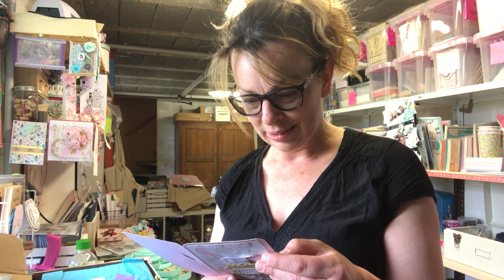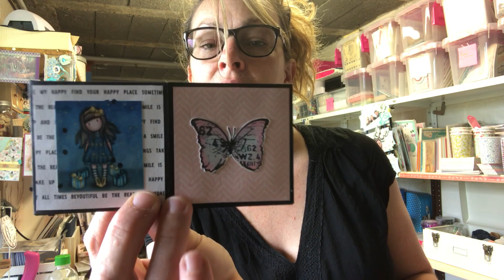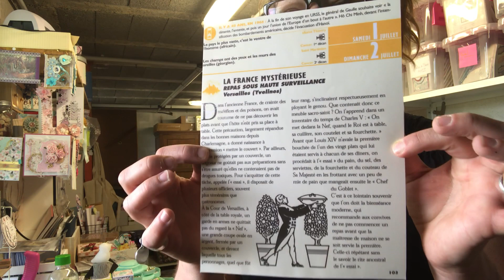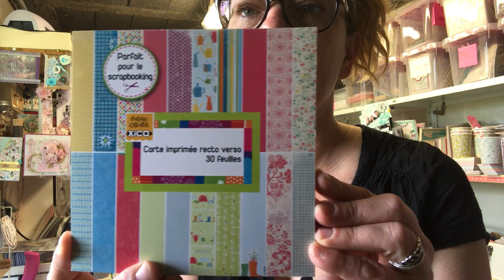Bal Du Bonheur 22 05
Alors la les filles ont fait fort !